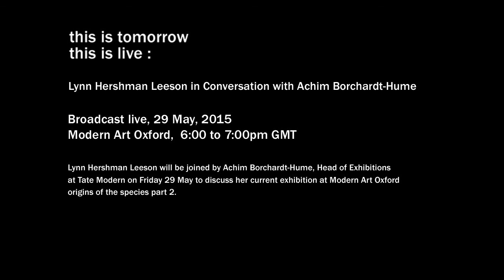Modern Art Oxford | Lynn Hershman Leeson in Conversation with Achim Borchardt-Hume